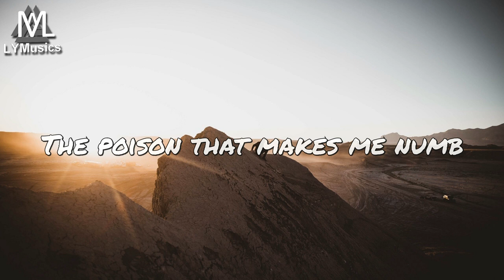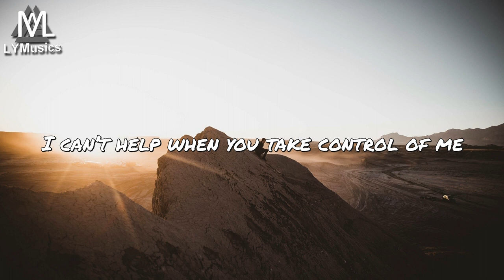Toby Callum - Dark Passenger (feat. Sophiella) (Lyrics)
LYRICS

You are the violence
The violence pulling me down
You are the silence
The silence that makes me drown

Uuuh
My head is not a good place to be
Uuuh
The past keeps following me

Cause you‘re a dark passenger
I can’t help when you take control of me
Your bullets are still deep inside of me

You are the poison
The poison that makes me numb
And you‘re destroying
Destroying all of the things that I loved